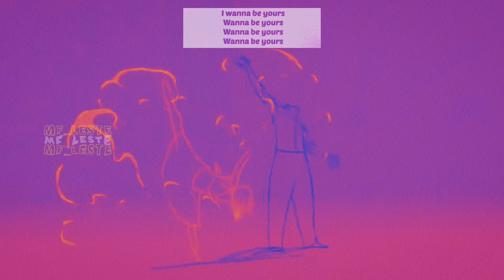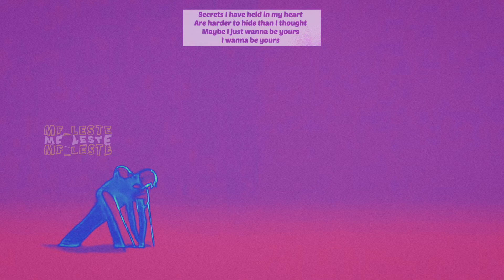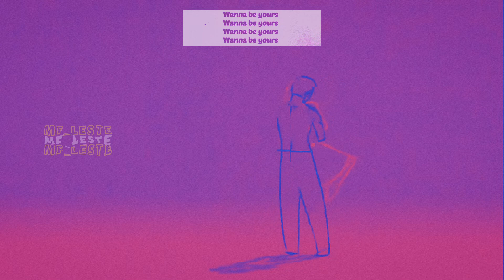COVER AM - I wanna be yours Accoustic [Leste Ava]